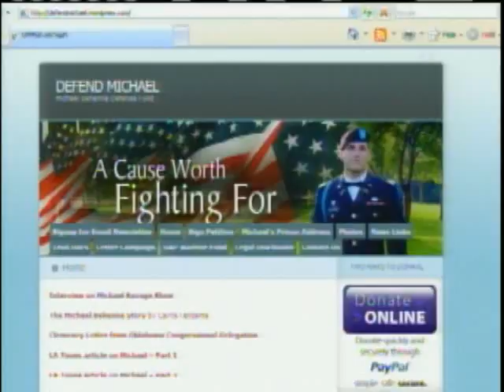Edmond Soldier's Sentence Reduced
Convicted of killing an Iraqi detainee, 1st Lt. Michael Behenna had his sentence reduced on Thursday.